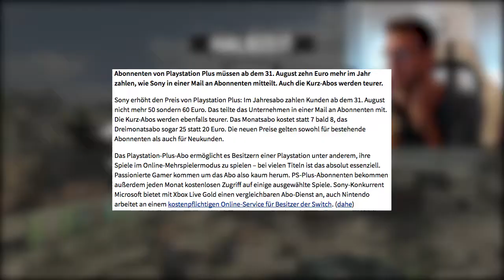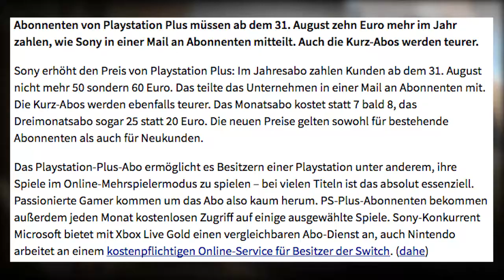PLAYSTATION PLUS WIRD TEURER !!!!!!!!!!!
Wieso tut uns SONY das an.

►Haut euren Feedback in den Kommis raus MEINE FRRRRREUUNDE!